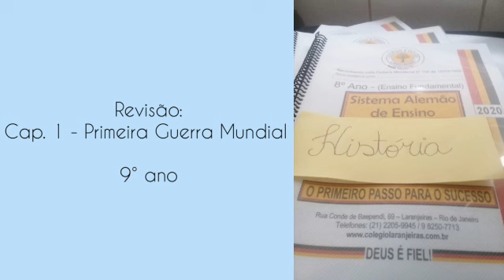História 9º Ano Ensino Fundamental II (aula 4 Cap.I - PRIMEIRA GUERRA MUNDIAL - Revisão)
Aula 4 Cap.I - PRIMEIRA GUERRA MUNDIAL CONSEQUÊNCIAS DA GUERRA - Revisão
Professor Irma